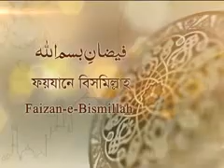Faizan e Bismillah EP#07 (BANGLA) (25-11-2011)